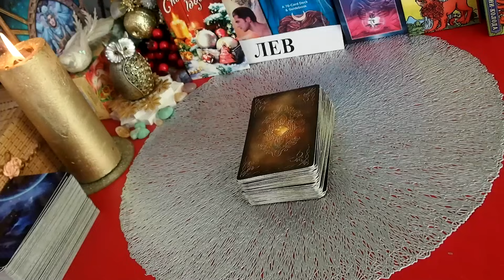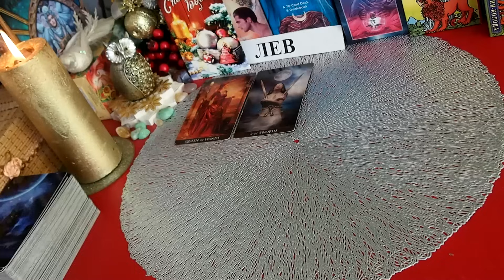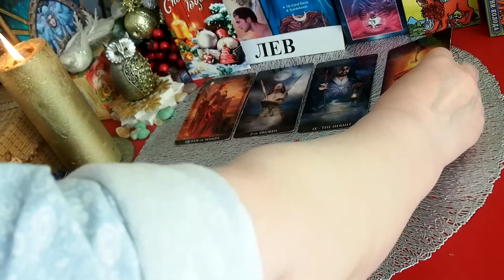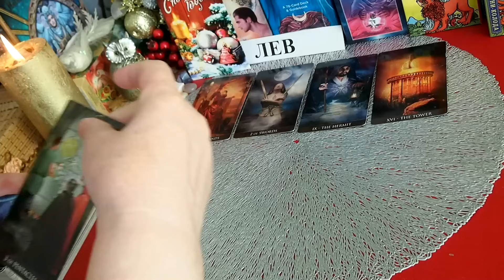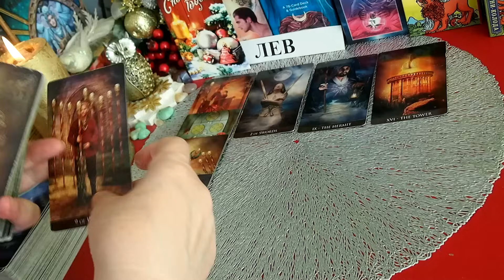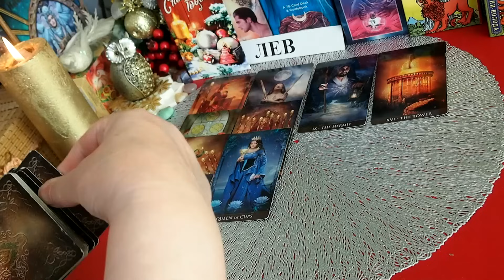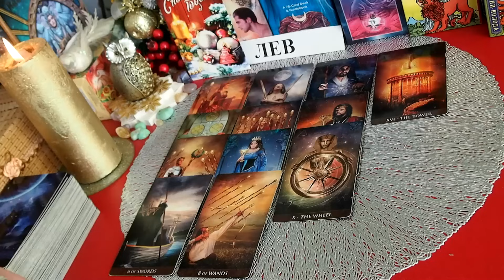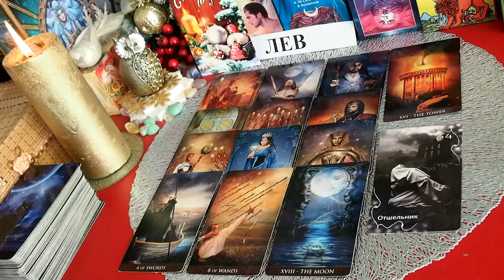ЛЕВ. ПРОГНОЗ на 2024 года. ТАРО. Татьяна Шаманова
ЛЕВ. ПРОГНОЗ на  2024 год. ТАРО. Татьяна Шаманова . Что будет? СОБЫТИЯ. СЮРПРИЗЫ, СОВЕТ ТАРО

1.ГОДОВОЙ ПРОГНОЗ на 2024 год (с пометкой «годовой прогноз) в формате: а)Расширенный вариант — 5 блоков (раскладов): общие тенденции года, деловой блок, финансовый блок, личная жизнь, блок рекомендаций по месяцам. — стоимость 10000 рублей. Ориентировочно информация будет на 7-8 страниц формата А4.
б)Обычный формат — 3 блока (расклада): деловой блок, финансовый блок и личная жизнь. — стоимость 5000 рублей.
в)Блиц-расклад на Основные события года - 2000 рублей.

ОБЬЯВЛЕНИЕ! Чтобы не потерять со мной связь в случае непредвиденных ситуаций – прошу вас зарегистрироваться: - в моей страничке ВКонтакте по ссылке - на Яндекс Дзен – ссылка Телеграм (Татьяна Шаманова Таро) – ссылка